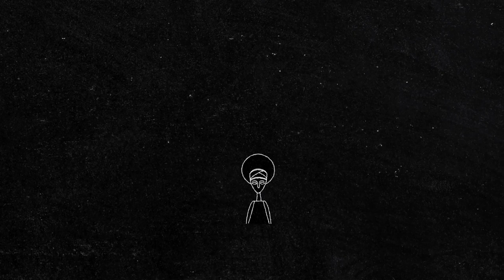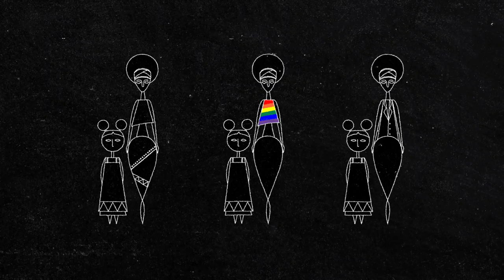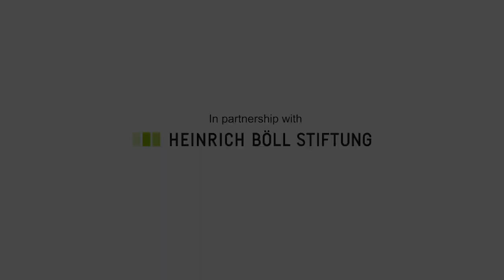UnmotheringTheWoman - Project Introduction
What has your version of being a mother been? Or maybe you are not a mother and never even wanted to be one. Why has African society been so complicit in shaping women's identities via stereotypes and imagery? Why have mothers been shown as possessing a super blend of unconditional love, sacrifice, patience and strength?

InUnmothering the Woman, we are attempting to answer these questions by creating a safe space for women to talk about the challenges of mothering, creating our own maternal anecdotes that will allow us to challenge patriarchal regulation of women’s identity.
By sharing our stories with other women, we hope you will engage with us via our social channels to continue this discussion.